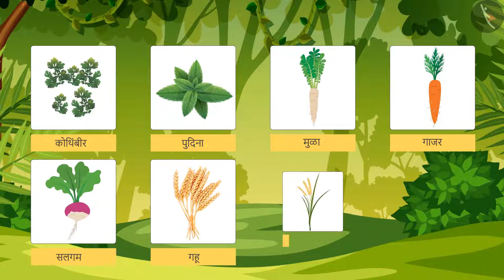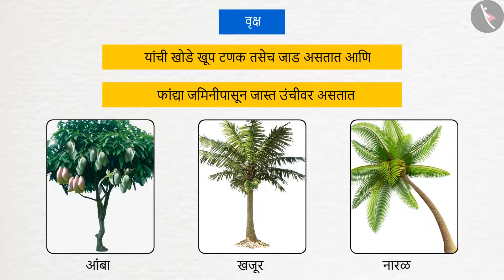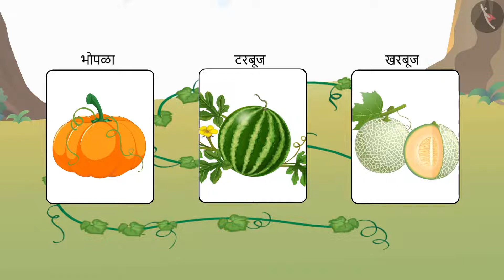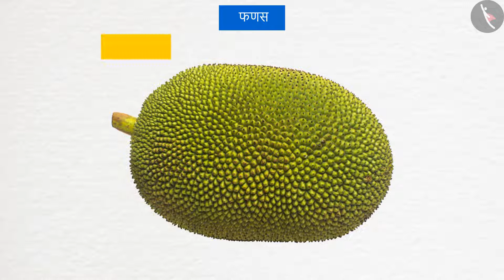वनस्पतींबद्दल जाणणे | Part 1/2 | Getting To Know Plants | Marathi | Class 6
Grade 6 | वनस्पतींबद्दल जाणणे | Part 1/2 | Getting To Know Plants | Marathi | Class 6